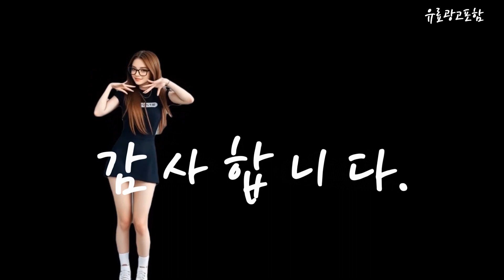원룸제습기 Top10!! 요즘 인기있는 원룸제습기 구매 가격 평점 후기 비교 총정리!!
❤️❤️❤️ 요즘 인기있는 원룸제습기 구매 가격 평점 후기 비교 총정리해 보았어요!! ❤️❤️❤️

[00:06]
10위. 코드26 공기청정제습기 CODE-APD13+ [95,000원]

[00:11]
9위. 보아르 모아 파워 제습기 7L VO-DE001 [167,000원]

[00:17]
8위. ARTBULL 스마트 항습 제습기 1L WT-D8 [68,800원]

[00:23]
7위. 보아르 모아 M1000 H13등급 헤파필터 공기청정제습기 VO-DH002 [98,000원]

[00:28]
6위. 원룸형 화장실 무소음 무드등 공기청정제습기 [129,000원]

[00:34]
5위. 보아르 모아S1200 미니제습기 저소음 무드등 소형 원룸 [56,800원]

[00:40]
4위. 에이센 원룸 저소음 대용량 제습기 10L [188,900원]

[00:45]
3위. 스피세프 저소음 미니 제습기 원룸 화장실 욕실 [59,800원]

[00:51]
2위. 퓨어코치 원룸형 펠티어 제습기 미니형 300ml DH750-250D [47,180원]

[00:57]
1위. 롯데알미늄 12L 제습기 LDH-7000 1대 [195,810원]